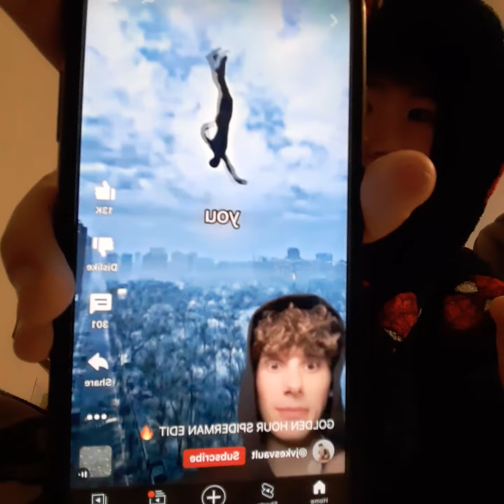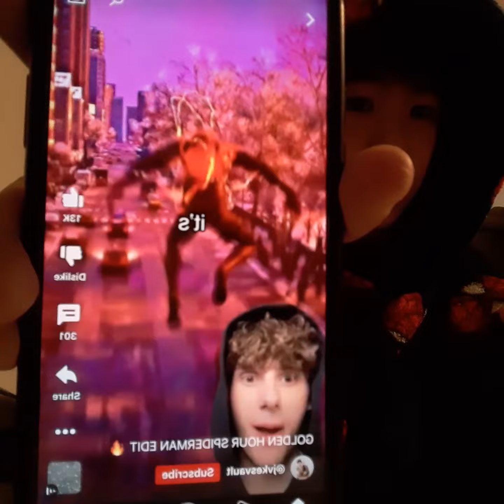MAKING A REMIX OF GOLDEN HOUR BY JVKE